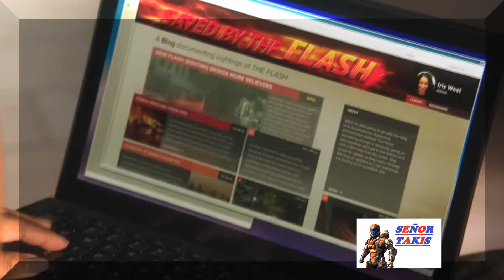Flash- the music video